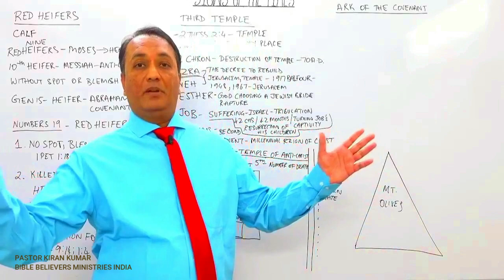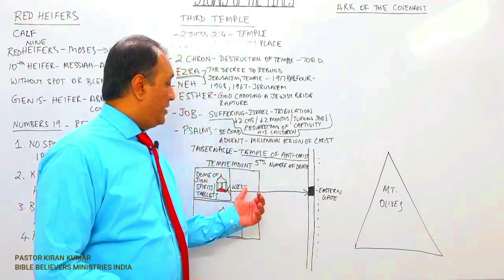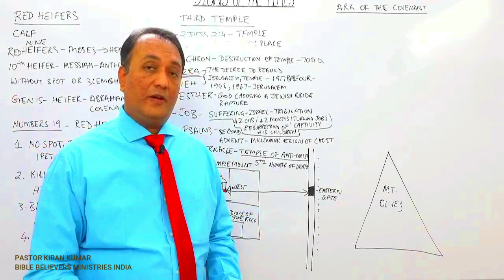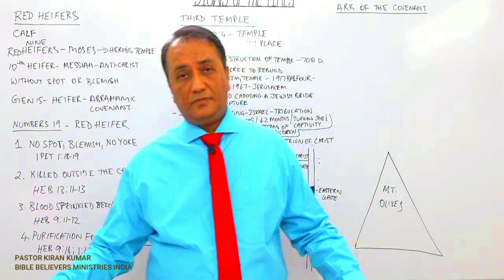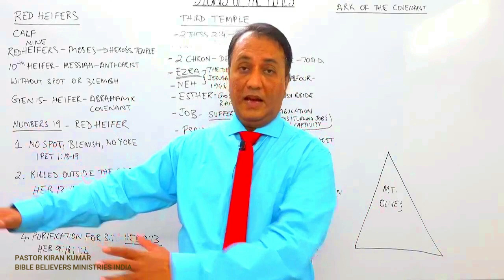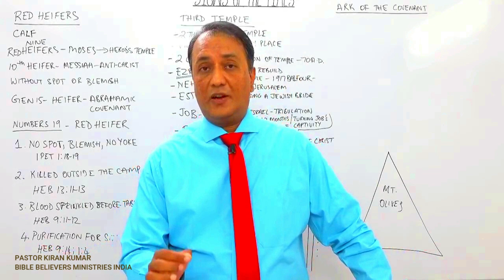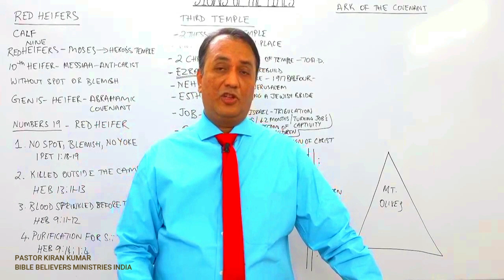KNOW WHAT THE TEMPLE OF GOD IS!